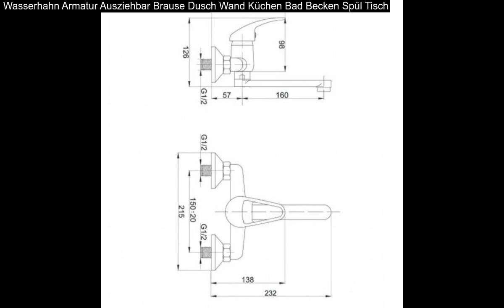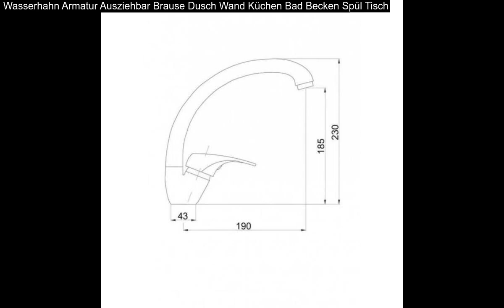Wasserhahn Armatur Ausziehbar Brause Dusch Wand Küchen Bad Becken Spül Tisch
Wasserhahn Armatur Ausziehbar Brause Dusch Wand Küchen Bad Becken Spül Tisch: Serie "Antigua" Bad Dusche WC Waschbecken Küche Armatur Einhand Mischbatterie Bügelgriff Wassersparfunktion. Selbstverständlich entsprechen die Armaturen den Standards der deutschen Trinkwasserverordnung.